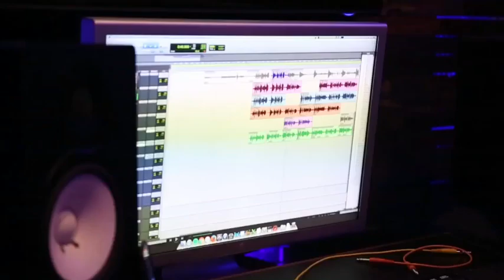DLP , ball till you fall , SAM JONES III , MOE MAURICE